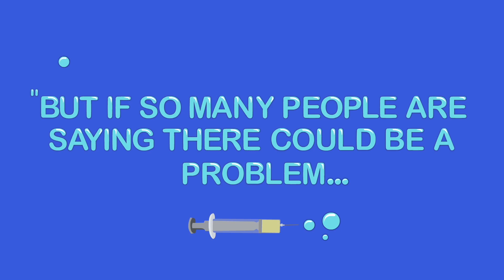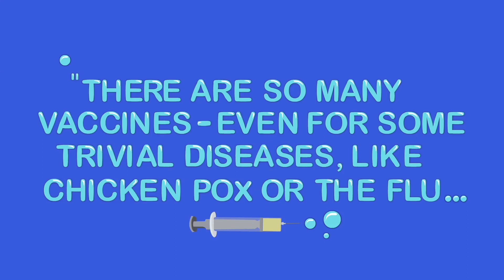How Vaccines for Children Work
Following an immunization schedule and making sure your child's vaccinations are up-to-date is the best way to protect them from certain deadly diseases. In this video, we explain how vaccines for children work, and how they're keeping your kid safe.